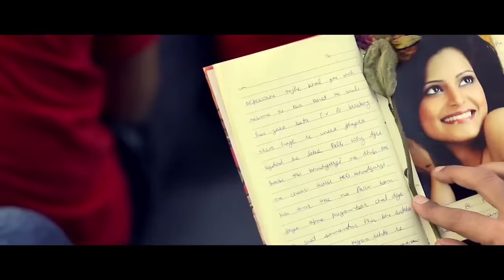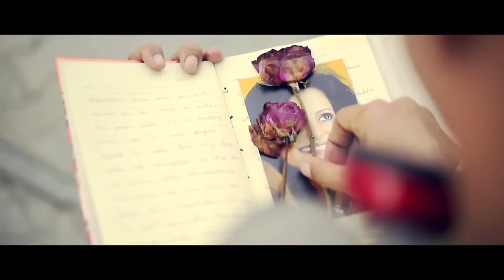Pehla Bench | Kamal Khaira Feat.Bling Singh | Latest Punjabi Romantic Songs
Song - Pehla Bench
Artist - Kamal Khaira Feat Bling Singh
Lyrics - Preet Hundal (Mohali Wala)
Album - Pehla Bench
Video By - Frame Singh

Set BEST ANTARAS of  "Pehla Bench" as your CRBT's…

Nehle Utte Dehla -
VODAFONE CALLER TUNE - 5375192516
Airtel Code (Hello Tunes) - 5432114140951
IDEA - CRBT  - DIALER TONE - 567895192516
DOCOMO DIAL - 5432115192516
AIRCEL-DT_CODE TO SMS 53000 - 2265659
MTS SMS TT CODE TO 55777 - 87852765

Par Tenu Hasdi Vekh Ke Ni -
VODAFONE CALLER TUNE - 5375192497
Airtel Code (Hello Tunes) - 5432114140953
IDEA - CRBT  - DIALER TONE - 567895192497
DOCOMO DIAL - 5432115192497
AIRCEL-DT_CODE TO SMS 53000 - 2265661
MTS SMS TT CODE TO 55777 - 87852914

Sada Jattan Da Kamm -
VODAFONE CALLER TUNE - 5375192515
Airtel Code (Hello Tunes) - 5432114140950
IDEA - CRBT  - DIALER TONE - 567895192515
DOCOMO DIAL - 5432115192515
AIRCEL-DT_CODE TO SMS 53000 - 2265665
MTS SMS TT CODE TO 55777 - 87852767

               ||Lyrics||
Oh Roz Aan Ke Pehle Bench Te Behndi Aa
Saadi Nigaah Jihde Te Sara Din Hi Rehndi Aa
Oh Roj Aan Ke Pehle Bench Te Behndi Aa

Oh Roj Aan Ke Pehle Bench Te Behndi

(Bling Singh)
Bench Tera Pehla, Ni Kar Koi Ishara
Gera Nehle Utte Dehla,
Ni Gall Meri Sun Te Paa Lai Palle
Te Tu Ai'n Haseen, Te Main Vi Aa Jawaan
Palle Mere Kuchh Na Te Batuaa Ai Khali

Jiwein Registaan
Par Main Haan Janda, Mere Kolon Hun
Note Hazaar De Ja Dass De
Tu Ain Kudi Oho, Jo
Kaddengi Jind Naal Hass Ke
Jinna Main Haan Karda Pyaar
Tu Vi Kardi Ai
Kol Mere Aaja Mainu Eh Gall Dass Ke
Boliyan Main Paawa Bol Ashke Ashke…

Hundal Mohali Wale Nu
Kha Ke Dukh Haaye Lakha'n Ne
Par Tainu Vekh Ke Hassdi Ni
Khid Jaandiyan Akhan Ne
Ik-Tarfe Jehe Pyaar Wali
Mehndi Goodhi Hundi Jaa'n Lehndi Aa